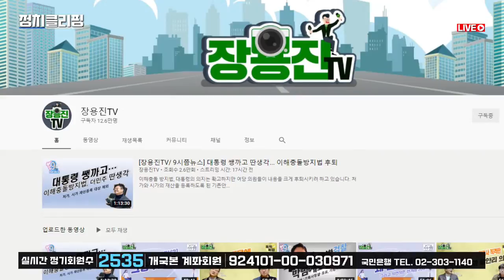정치클리핑 222회 - 한동훈에게 고발당한 장용진